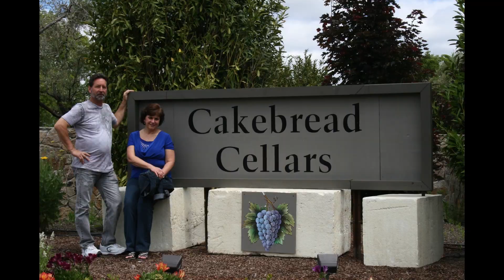E - 31 We got our DUCTS in a row! The Mr. Know It All Show!!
Just so you know, I'm well aware of how far behind we are; and I'm sorry for that. It's been really hard for me to do the work of five guys by myself and to film everything, which I haven't been able to do; and to edit it and post it. It all takes so long. On top of that, I injured myself yet again. This time, damaging my ribs from a fall from a three-step ladder that collapsed under me. I also landed on a garden rake which caught my right hand and lacerated my ring finger, requiring 7 stiches to close the wound. But you know the saying "No good deed goes un-punished"! And we'll leave it at that!!
In this video I was able to complete building the components for the HVAC system that I couldn't find, or where too expensive to justify a purchase. After all, I have enough knowledge to build them myself. And I am now in a position to begin building the HVAC and Plumbing systems; or at least begin the process. That statement makes more sense as we continue on. But fear not! The walls are coming SOON!! I pray I haven't lost your interest because of the slow process. I really am hoping to get caught up and figure out how to provide real time, interesting content!